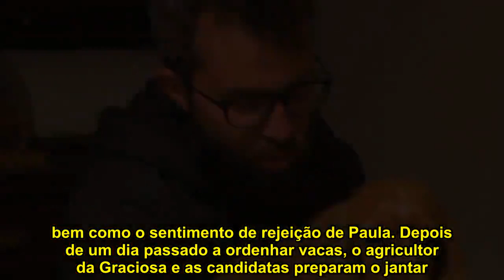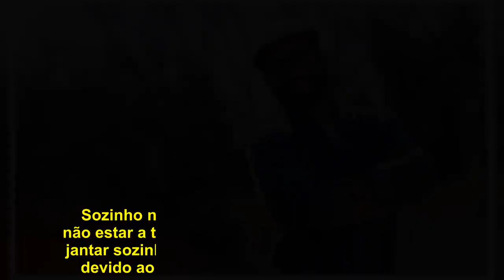João Menezes perde a cabeça com Raissa: «Tu não és especial»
As dores de barriga, os amuos e a birras de Raissa deixam o agricultor João Menezes no limite. Esta sexta-feira, 5 de abril, Menezes tenta pedir à brasileira que seja sincera sobre os motivos que a levaram a abandonar a quinta no dia anterior.  Raissa argumenta que é intolerante à lactose e que comeu muito queijo, versão que é desmentida pelas outras candidatas. «Ela sempre disse que é intolerante a lactose mas o jantar dela foi pizza», revela Tatiana. Já Raquel afirma que Raissa «diz certas coisas evitáveis».  Numa conversa que evolui para discussão, João Menezes acusa Raissa de falta de sinceridade. «O teu mal estar não é uma doença. Acho que é um drama demasiado grande. Daí eu dizer que é uma questão alem de uma dor de barriga. Quando quiseres ser sincera, falas»  Esta argumenta que têm pontos de vista diferentes, o que deixa o agricultor a espumar de fúria. Farto, reúne as três pretendentes e larga a bomba. «O conteúdo deste programa é o amor. Estou aqui para encontrar alguém especial e, Raissa, tu não és essa pessoa especial».    Paula amua e João Bettencourt perde a paciência     A cumplicidade e proximidade de João Bettencourt e Beatriz é inegável…. bem como o sentimento de rejeição de Paula. Depois de um dia passado a ordenhar vacas, o agricultor da Graciosa e as candidatas preparam o jantar. Mas, na hora de ir para a mesa, Paula diz estar indisposta e retira-se para o quarto.  «Não consigo aproximar-me dele, não faço milagres. Não vou ficar a correr atrás de ninguém», diz, acrescentando ainda: «às vezes penso que ele não sabe o que quer. Se ele sente alguma coisa, que demonstre mais. Não é de mim ficar a rastejar pelos outros», explica Paula.  Beatriz tenta ser conciliadora e vai ter com Paula. Pede-lhe para «parar com estas coisas». João ainda se dirige para o quarto mas perde a paciência, desce as escadas e diz «estou farto disto, vou-me embora».  Sozinho num dos quartos, o agricultor admite não estar a ter uma boa atitude ao deixar Beatriz a jantar sozinha mas diz que precisa estar sozinho, devido ao mau clima que se instalou em casa.  «Ainda se fosse duas ou três vezes mas é sempre a mesma coisa. Não estou para isso. Estar num ambiente destes é muito complicado». A jantar sozinha,Beatriz desabafa: «isto é de doidos, já começa a ser de mais. Começo a não ter paciência para estes amuos.